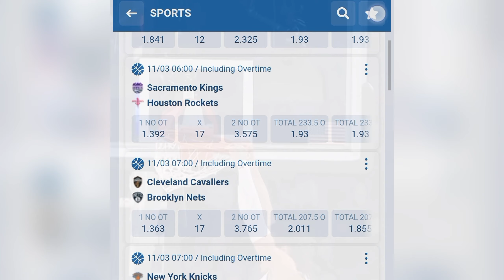Halos hindi mag kasya sa Eroplano si JMF! Malakas ang magiging team ni Justin Brownlee sa Indonesia!